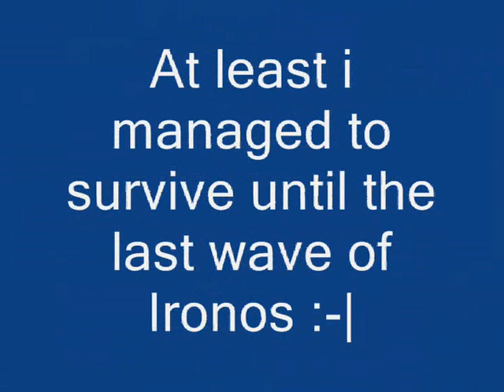Zoomo Boss Eat My Beam Blasts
I was playing Orb Defence when this happened. :-|

Owned by Jagex Ltd.